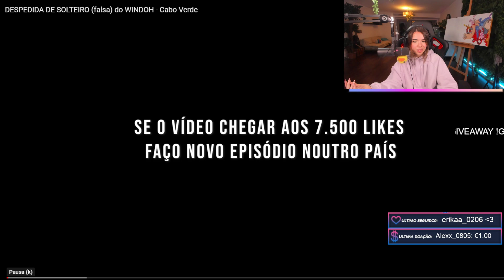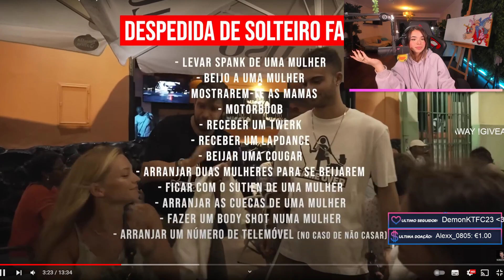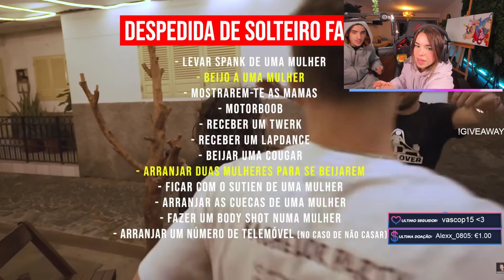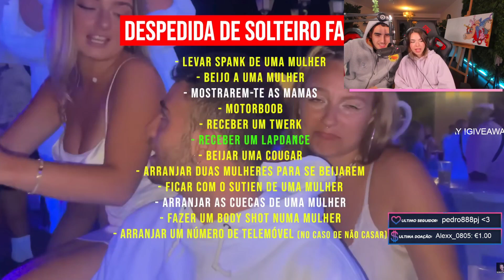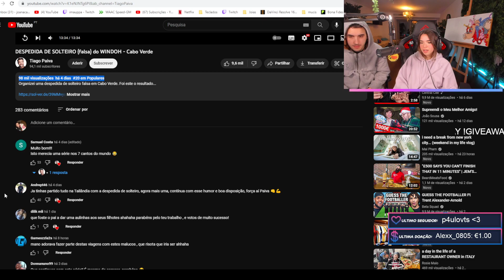IMAUPPA REAGE A TIAGO PAIVA - DESPEDIDA FALSA DO WINDOH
Joana, mais conhecida por senhora ImAUppa é uma streamer portuguesa da twitch bastante acarinhada pelos seus fãs. Joana namorou com JamiedrakeHD durante algum tempo e chegaram a ser um dos casais mais acarinhados do mundo dos influencers / streamers. Infelizmente a relação deles acabou e cada um seguiu o seu caminho.